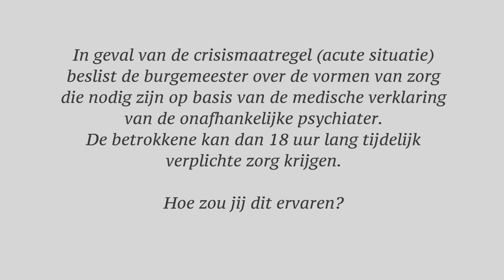Jan stelling J